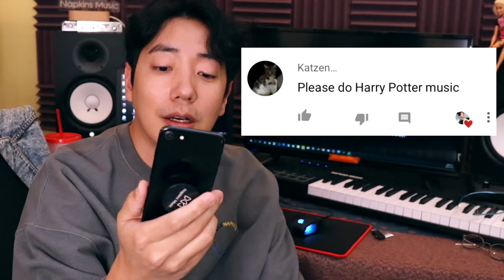BTS - DYNAMITE is Hot in Hogwarts right now